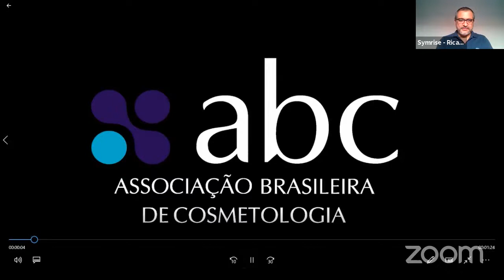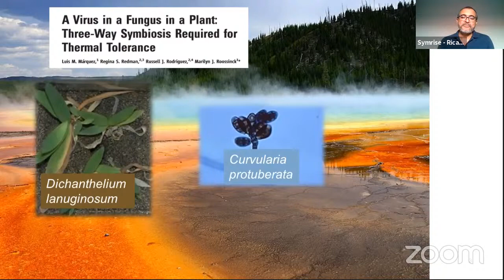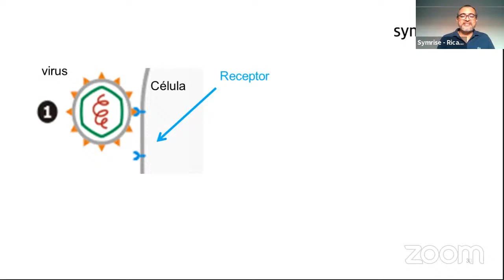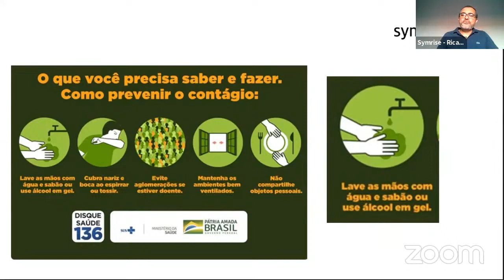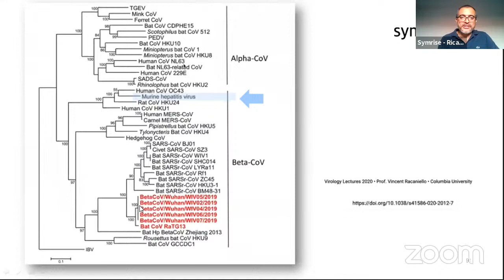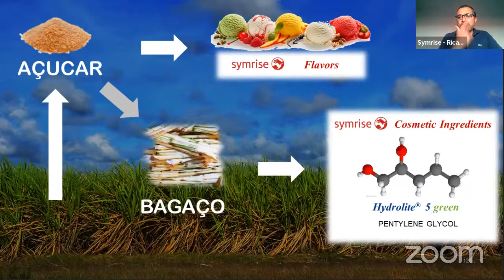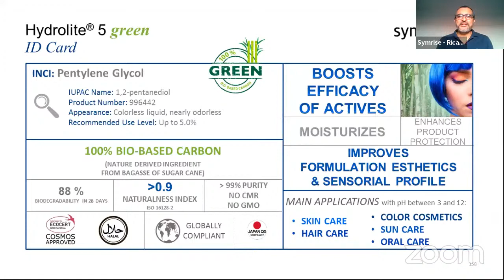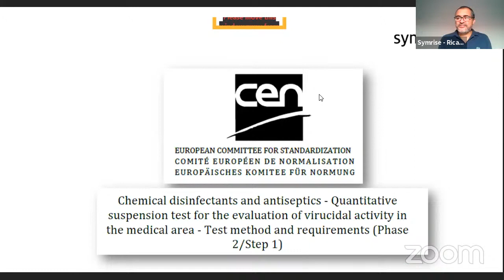Webinar ABC x Symrise